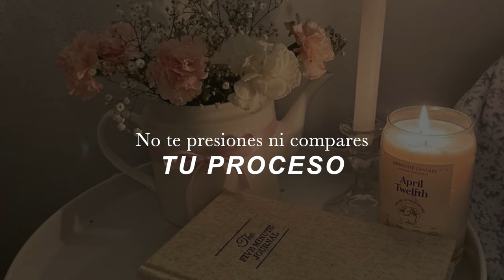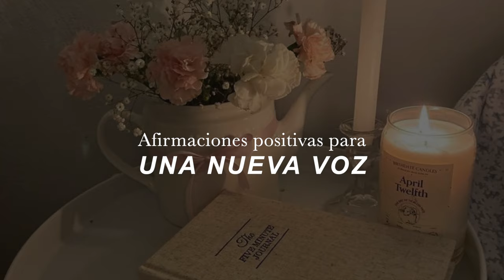EL SECRETO para SER ✨ Segura y Magnética ✨🍀 10 Hábitos que puedes aplicar DIARIO 🤍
• Qué camara utilizo:  Canon 50M Mark II
• Objetivo: Canon 50mm
• Con qué edito mis videos: Final Cut Pro